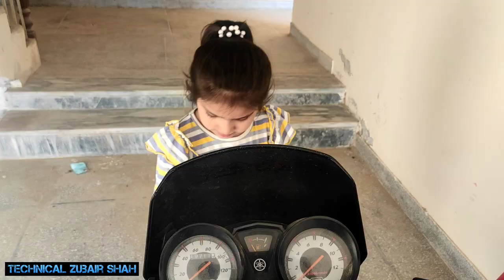Visit of Head Islam on Eid Day